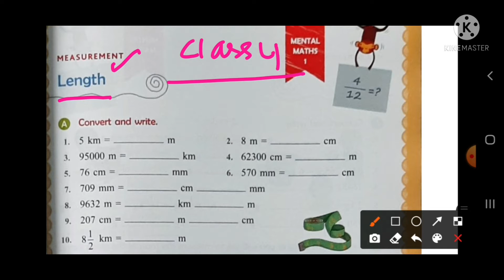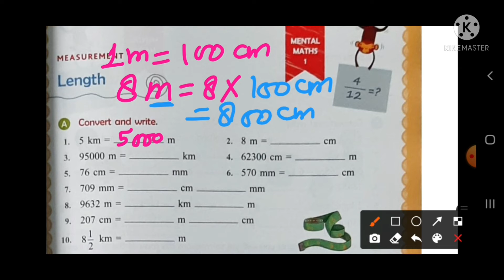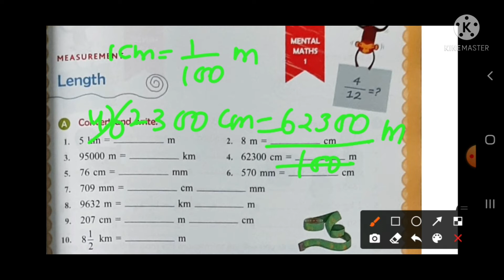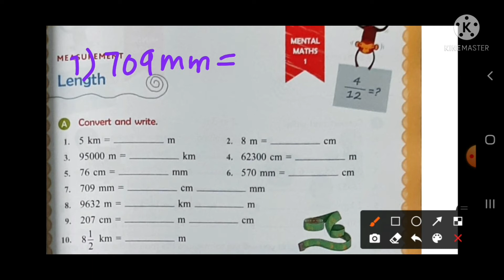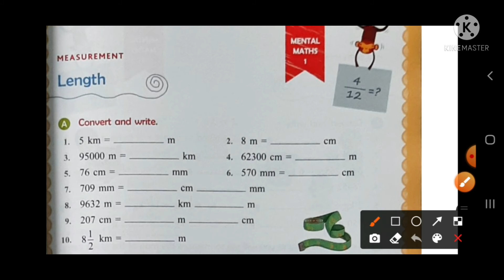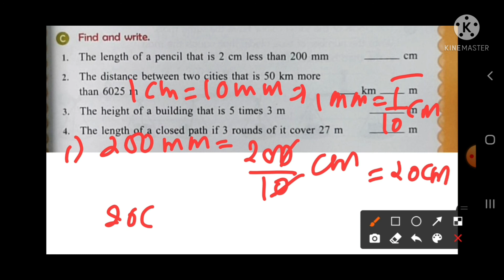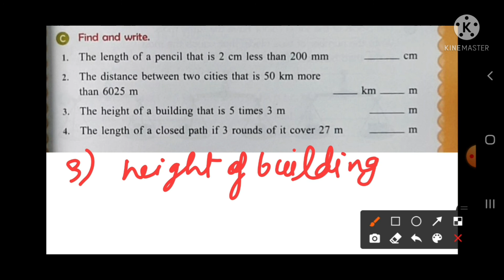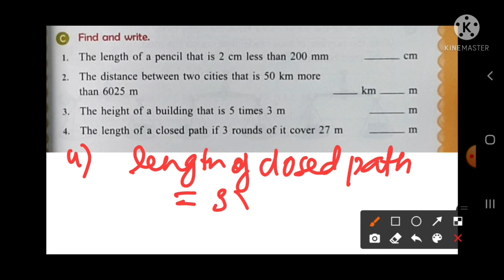Class 4 Maths Worksheet 1 Mensuration - Length with Hints and Solutions - Mathematics is MOUJ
Dear student,
In this video you will learn how to convert km to m, m to cm , cm to mm and vice-versa.

class 4
mathematics
maths
mathematics is MOUJ
Mensuration
unit conversion